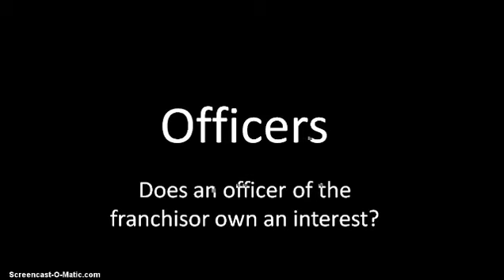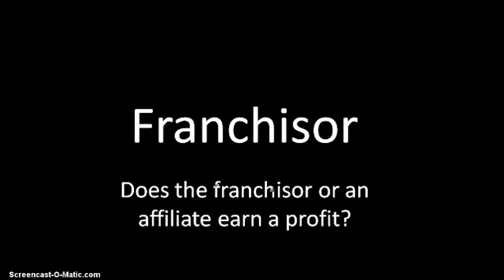Disclosures of Officer and Franchisor Earnings in the FDD.wmv